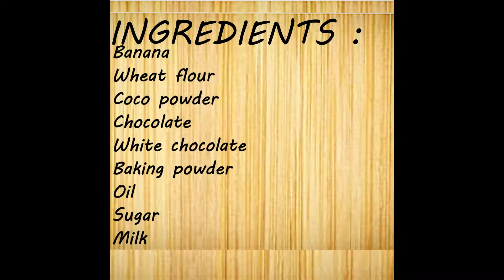Banana Chocolate Tea Cake | Yummy, Creamy and Delicious | EASY RECIPES by Rachna Khare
Today we will make Banana Chocolate Tea Cake. It is the best compliment of tea. It has a very different taste from other cakes. Kids will definitely love this cake. You should definitely try this recipe.